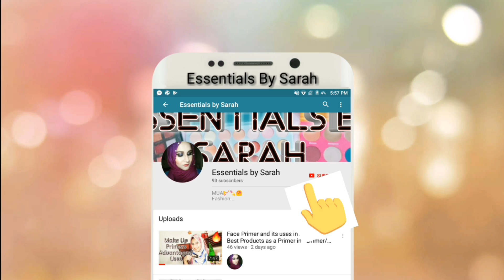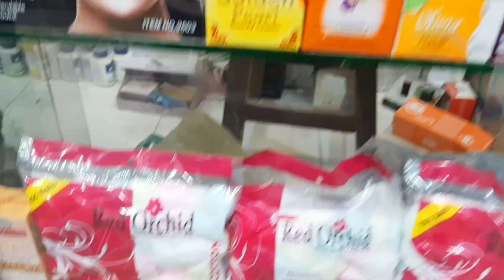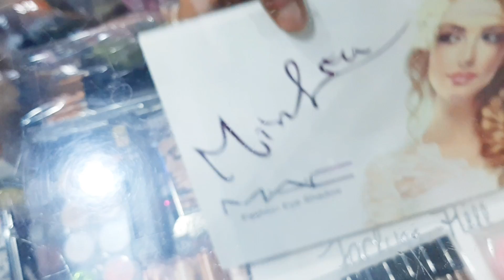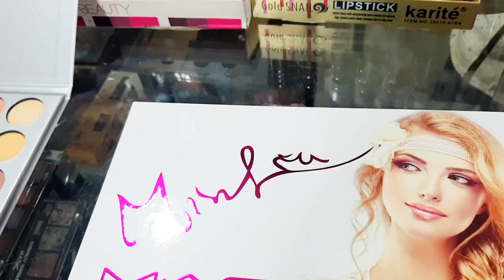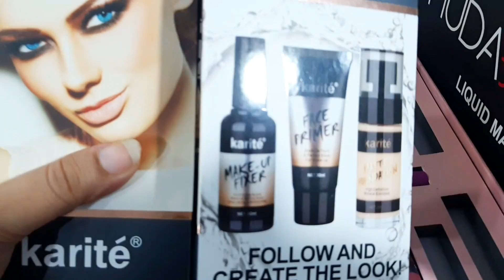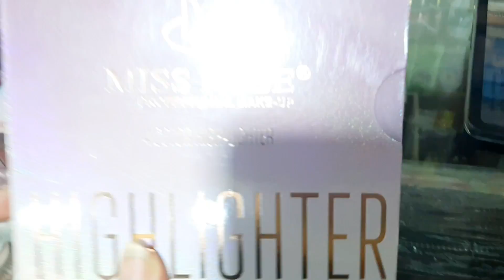Local Makeup Market Shop Visit|Most Affordable Makeup Products from Local Market Karachi 🇵🇰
Hi Guys,
I'm here with another exciting video of reasonable products which you can get from your local market.

Address of this Makeup Shop ⬇️
Nomi Pico & Duppatta Corner,Shop #105,Rizviya Market.Karachi
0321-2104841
Munawar